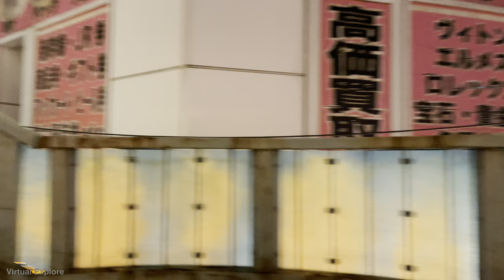【4K HDR】Itabashi to Oji Station at Night in the Dark via Sakuji River - Japan Walking Tour 東京散歩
Recorded on 28th February, 7:10 PM

0:00 intro
0:40 Itabashi Area
9:00 Into the Dark
11:46 Walking by Sakuji River
27:05 Oji Station Area